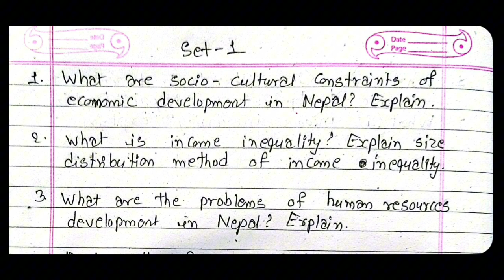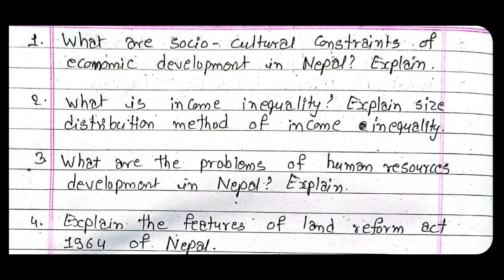Nepalese Economics/Very Impotannt Question Set-1/B.Ed. 2nd year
Hello Everyone
"My Education"

Subject- Nepales Economics
Video -Important Questioon Set-1